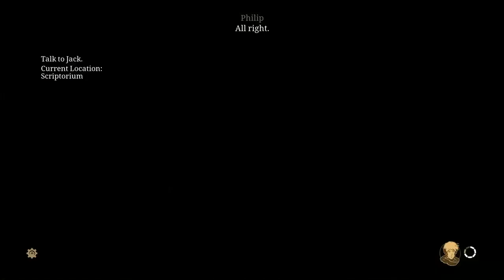Pillars of the Earth - Book 2 Sowing the Wind - 25 Ch 13 Fleece fair #1 Jack the monk, Save Jonathan